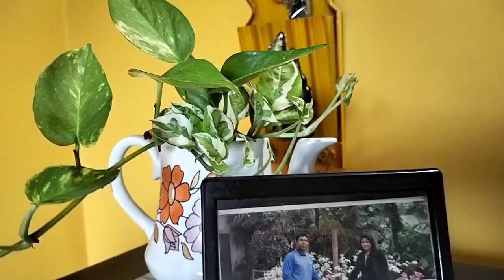Kitchen Cleaning | Daily Routine habits and routines | Hindi Vlog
Now my life is change because now I have a baby. I always try to my best routine and habits. When my routine and habits are best then our life is going on beautifully..so have to do it ... so I will share with you my daily Routine and habits  .now you can see my baby's activity, smile, play everything..so please keep watching my video and today I gonna share with you my morning to afternoon vlog routine. What I do?  What I eat?

WOW Skin Science Onion oil Shampoo & Conditioner kit
Kitchen hanging wall shelves

Cooking oil Dispenser

Corner sink shelf

Electric Kettle